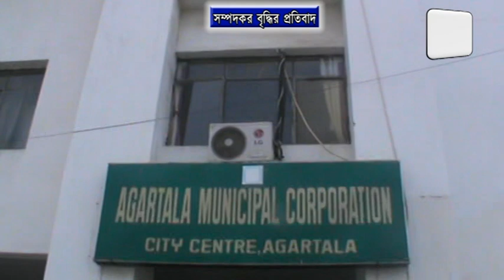বৃদ্ধি হওয়া পুরনিগমের সম্পদ কর হ্রাস সহ 7দফা দাবিতে শুক্রবার মেয়রের কাছে ডেপুটেশন প্রদান করল